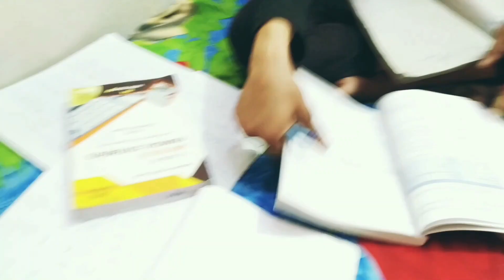EXAM TIME || Arbaaz saifi -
EXAM TIME || my first vlog ARBAAZ SAIFI